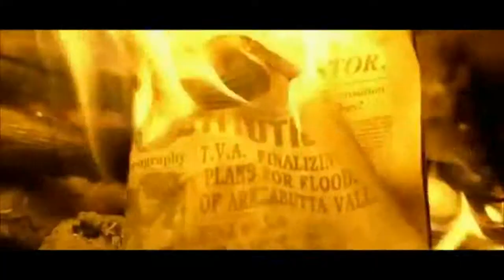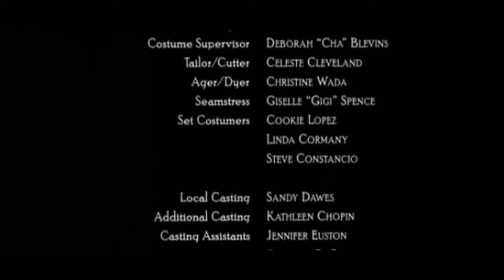Oh Brother Where art Thou